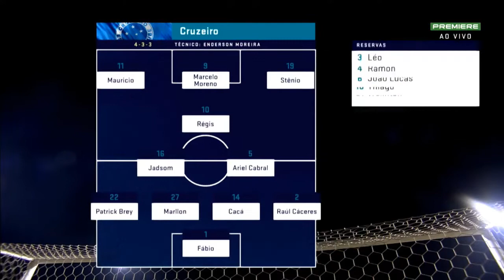⏭️Caldense 0X1 Cruzeiro | CABULOSO ELIMINADO ! & Melhores Momentos (HD) - Minerão 2020 !!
🔴Caldense 0 x 1 Cruzeiro | CABULOSO ELIMINADO ! & Melhores Momentos (HD) - Minerão 2020

🔴NOTÍCIAS 24 HORAS POR DIA